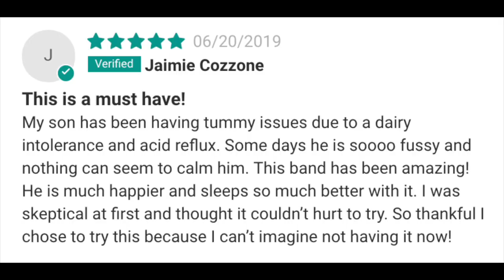MEMEENO Customer Reviews - Best Organic Solution to Colic & Gas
MEMEENO is a luxury baby essentials company, whose products help parents care, comfort and connect with their babies. It's signature product is the award-winning organic cotton, self-heating baby belly band that provides the best solution for colic relief. The band helps to relieve infant colic, gas, constipation and indigestion in an all-natural, external way.

Parents Love MEMEENO

𝐆𝐚𝐦𝐞 𝐂𝐡𝐚𝐧𝐠𝐞𝐫
Purchased this for my 1 month old and she’s been a completely different baby since we started using it! She’s much more comfortable and significantly less fussy than before we used this product. In turn she’s sleeping so much better too!"

                                    -Shay, MEMEENO Mama